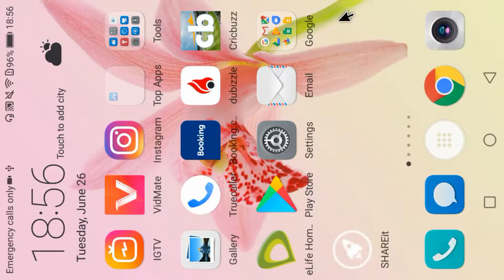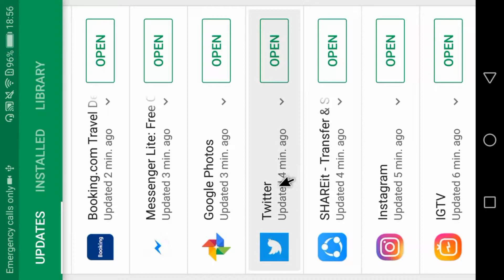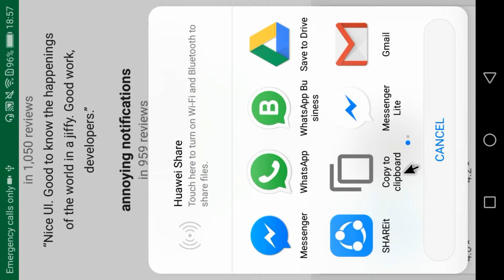how to copy app link from playstore | playstore information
dosto aj ki video un new youtubers ke liye hai jin ko nai pata keh playstore se app ka link kese copy karete hein yeh sab janne ke liye video watch karen

agar video pasand aye to please like zaroor karen aur apne doston ke sath be share karen
mazeed intersting videos ke liye neeche links per click karen